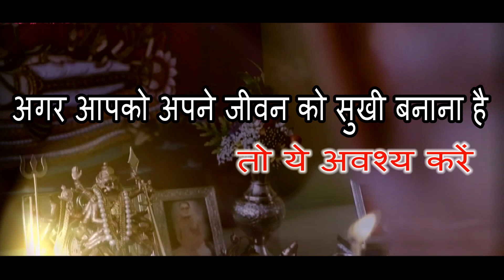AGAR AAPKO APNA JEEWAN SUKHI BANANA HAI TO YE AVASHY KAREN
AGAR AAPKO APNA JEEWAN SUKHI BANANA HAI TO YE AVASHY KAREN || SHRI DEVKINANDAN THAKUR JI MAHARAJ